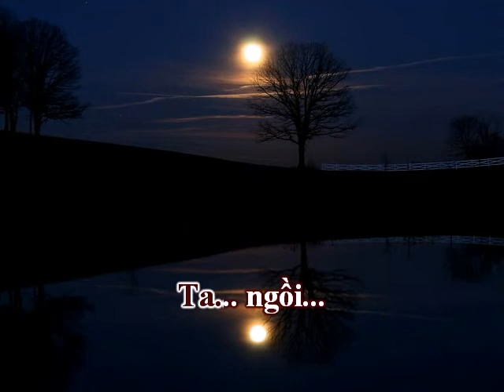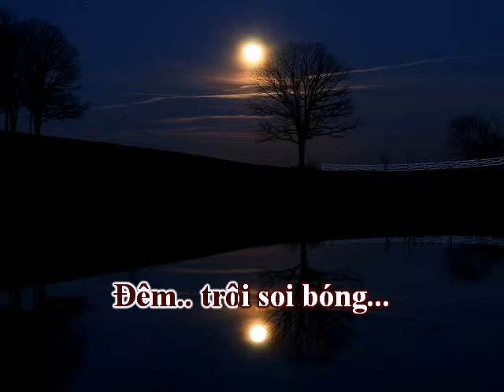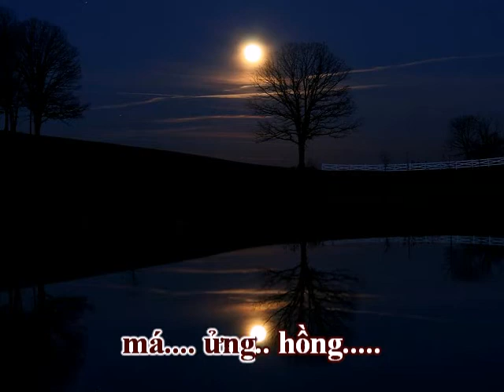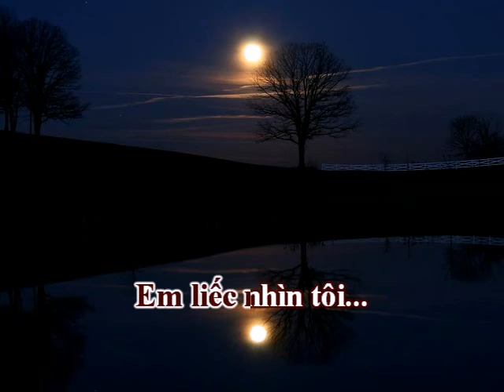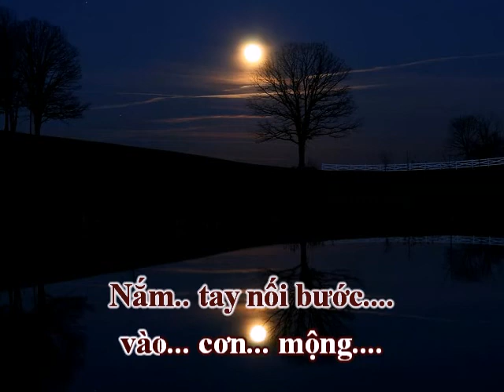Nhặt Bóng Trăng Vàng (Mai Hoài Thu, thơ Phạm Bá Nhơn) - Đức Minh (Voice Guide)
Nhạc: Mai Hòa Thu
Thơ: Phạm Bá Nhơn
Hòa âm và trình bày: Đức Minh